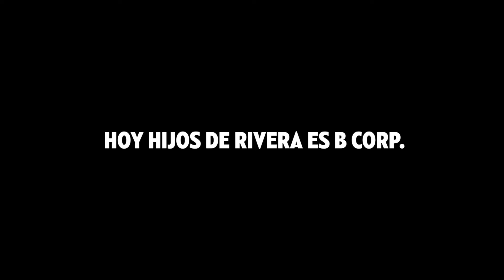Hijos de Rivera - Manifiesto B Corp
Hijos de Rivera:
Inconformistas desde 1906,
B Corp desde 2024.